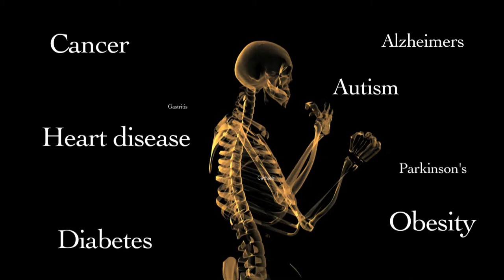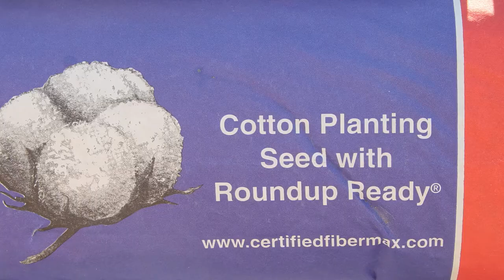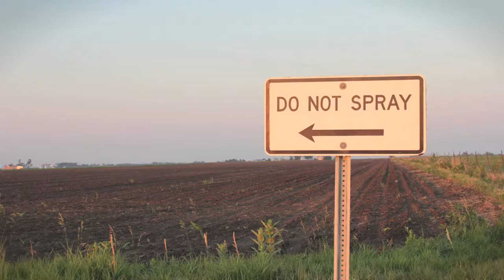Trailer Genetic Roulette Documentary .mov